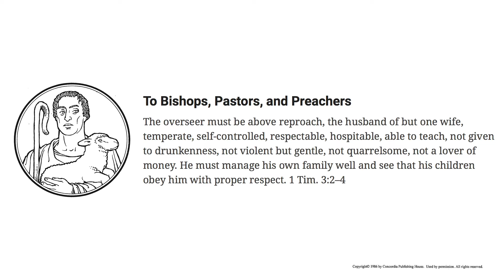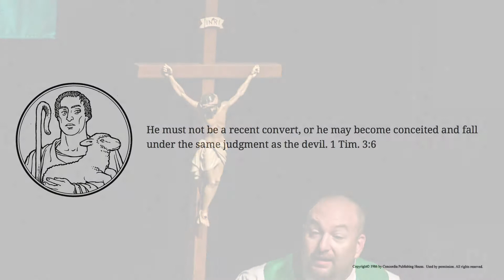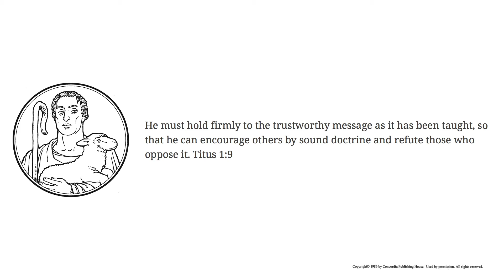HT Video Catechism - Ep. 52: The Table of Duties, To Bishops, Pastors and Preachers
Pastor Buetow teaches the Table of Duties on the vocation of pastors, the biblical qualifications for a man to hold that office, and the duties of preachers to deliver Christ's gifts.

To order a copy of the Small Catechism visit: cph.org